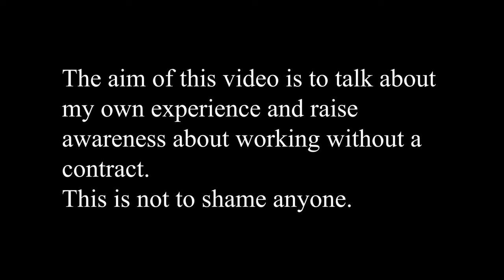|STORYTIME| 2€ per hour 😰 Working at an Arabic Shisha Bar Restaurant [and Lesson learned 😞]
I hope my story would serve you as an eye-opening about what can happen if you work without a contract, and do not trust a person because of his race or religion, even if you share many common backgrounds it doesn't give him or her the right to pay you pitty money.
Well the good side also that I didn't mention is the tips that I was getting it was satisfying at the end of the long night
WHO AM I:
Amina an Algerian girl living in Poland who loves traveling low cost and sharing my discovery with the people I love. I am uploading each week a video about Poland or Travel experience.
Edit:
🎬 Adobe premiere pro CC 2018
📱 Recorded with Samsung A40
📱Cell Phone Holder FAPPEN 360°
AIRBNB: if you sign up for Airbnb with my link you will get 75 zł off your home-booking. And you get 50 zł to use toward an experience worth 200 zł or more. it will be the case for me